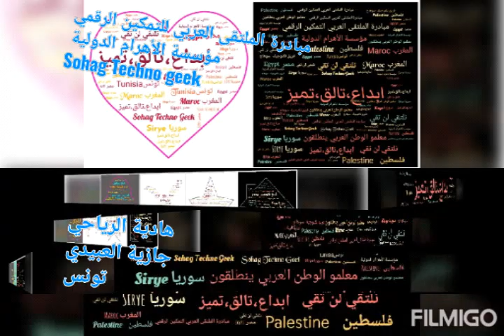مبادرة الملتقى العربي للتمكين الرقمي. مؤسسة الأهرام الدولية Sohag Techno geek. Hedia Riahi